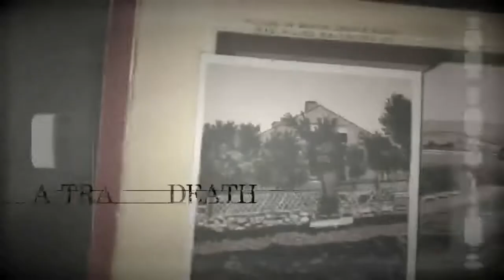Trailer: Paranormal Investigation of the Jennie Wade House - Full Dark Paranormal Explorers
Join us as we investigate Gettysburg's Jennie Wade House